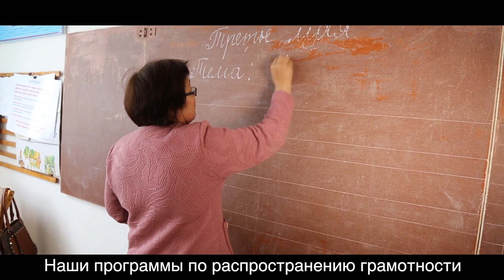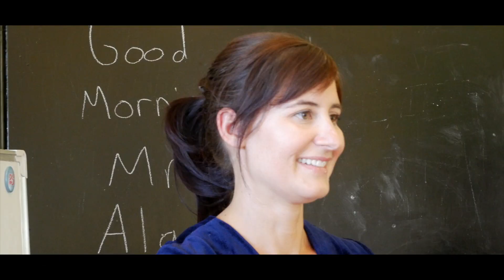Наши отношения основаны на доверии, уважении и взаимопонимании!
Америка  Кошмо  Штаттарынын эгемендүүлүк  күн  майрамында биз  Кыргыз Республикасындагы  досторубузга биздин  жалпы  максаттарыбыз тынчтык,  туруктуулук  жана  өркүндөө үчүн  бирге  иштешкенине рахмат  айтабыз.
По случаю Дня независимости Соединенных Штатов Америки, мы благодарим наших друзей из Кыргызской Республики за совместную работу на пути к достижению наших общих целей мира, стабильности и процветания.